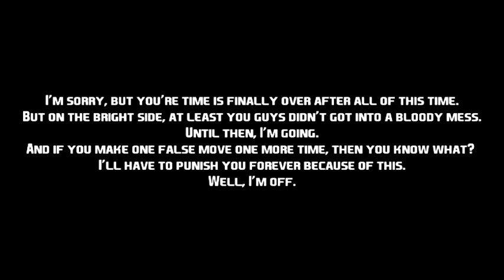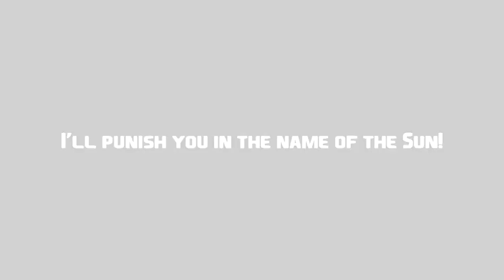[Requested] Yo Gabba Gabba Lost Episode Credits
Requested by @WTSMF2004 .